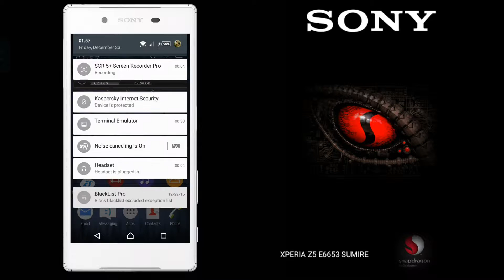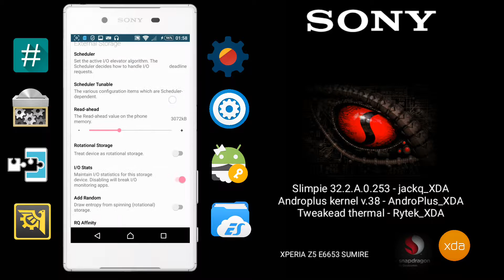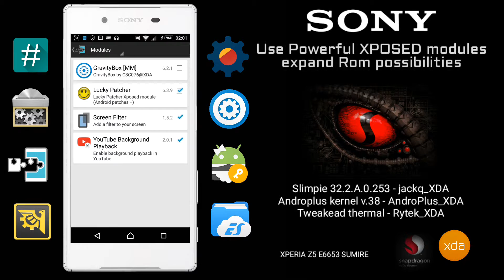SONY XPERIA Z5 FAN VIDEO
Fan video about rooted Sony Xperia Z5 E6653 running Marshmallow